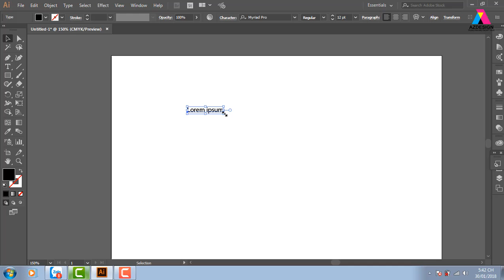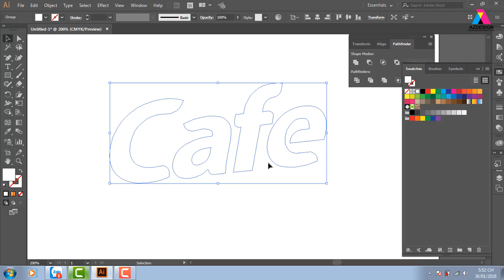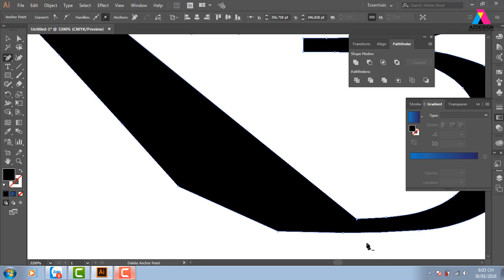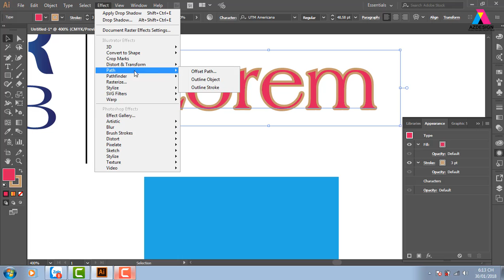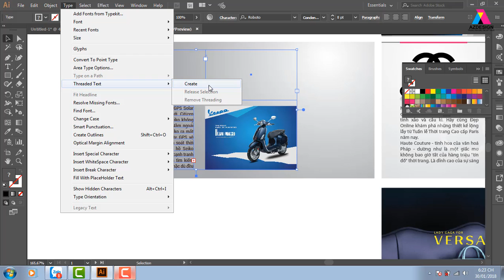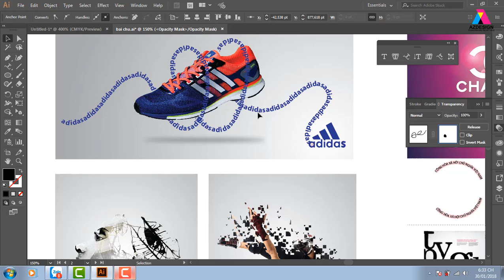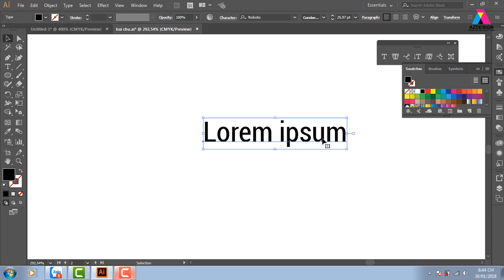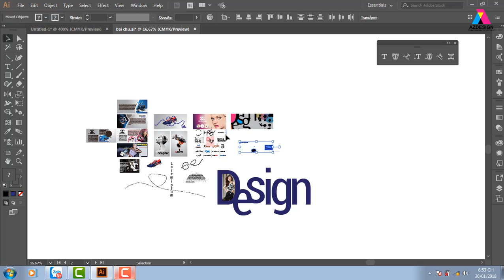Học Illustrator Cơ Bản: Hướng Dẫn Tạo Chữ Trong Illustrator Cho Người Mới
Đăng ký học online
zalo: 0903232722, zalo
dạy photoshop dạy illustrator học photoshop học illustrator,tự học đồ họa,hướng dẫn chữ trong illustrator với người mới bắt đầu
dạy photoshop dạy illustrator học photoshop học illustrator,tự học đồ họa,hướng dẫn chữ trong illustrator với người mới bắt đầu,Hướng dẫn chữ trong illustrator với người mới bắt đầu